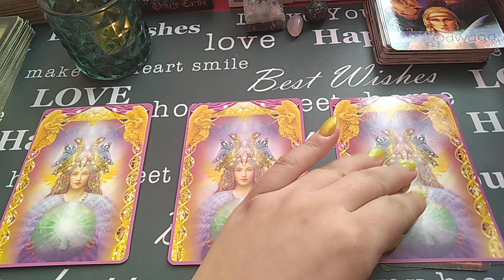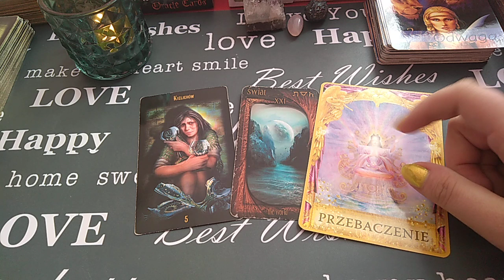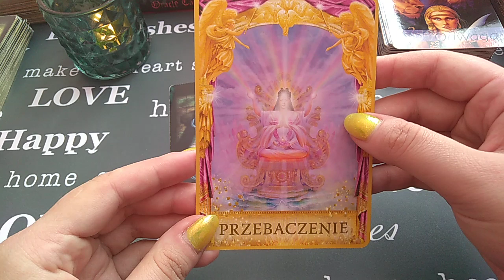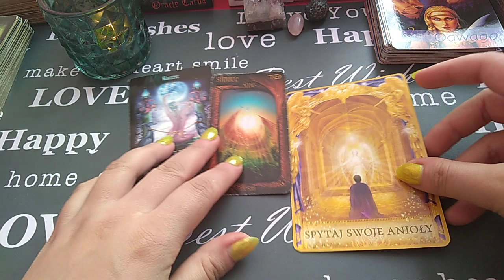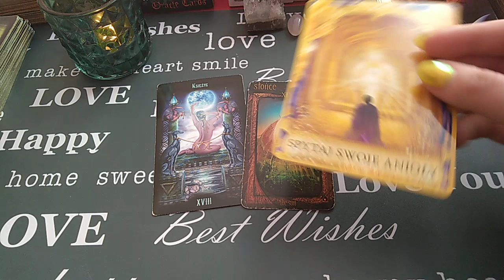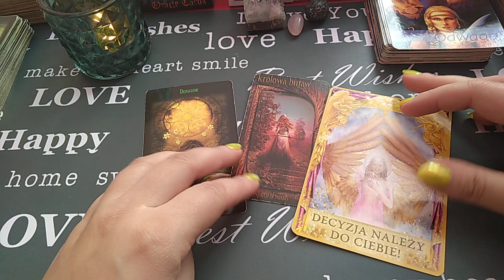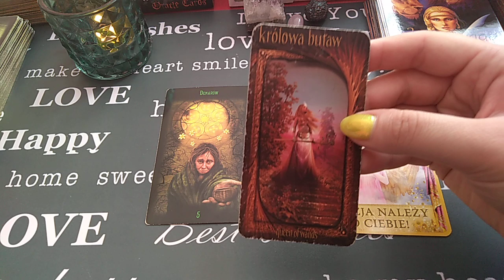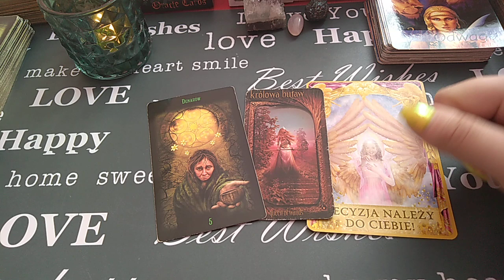Wspólnie czy w pojedynkę? Wróżba wyboru!